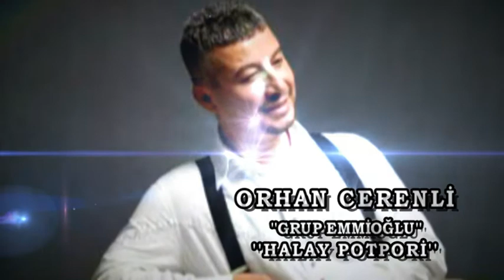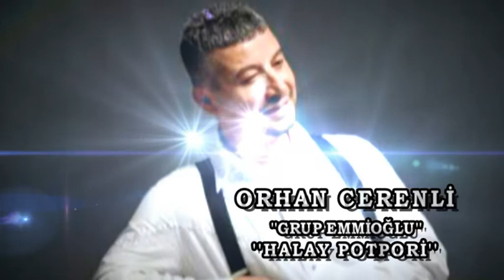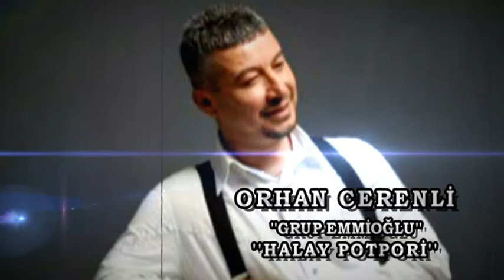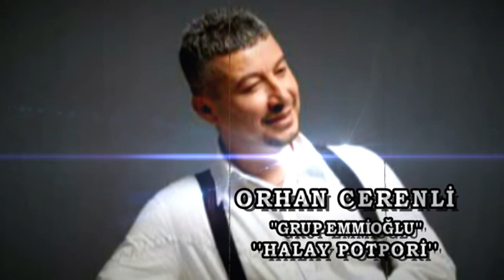PAZARCIK YÖRESİ SALLAMA HALAY 2024 GURUP EMMOĞLU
ORHAN CERENLİ GRUP EMMİOĞLU SALLAMA HALAY POTPORİ ADIAMAN PAZARCIK YÖRESİ